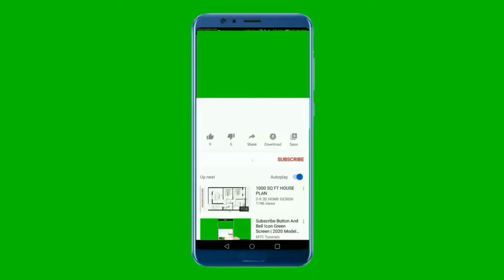National Anthem of Belgium 4k - La / De / Die Brabançonne - النشيد الوطني البلجيكي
Soutenez-nous :
Merci

Bedankt

_-**-_-**-_-**~~ Die Brabançonne ~~**-_-**-_-**

La Brabançonne (französisch) bzw. De Brabançonne (niederländisch), zu deutsch Das Lied von Brabant, ist der Name der Nationalhymne Belgiens. Sie ist dies faktisch seit der Unabhängigkeit, allerdings wurde sie nie offiziell dazu erklärt.
Die Brabançonne entstand auf dem Höhepunkt der belgischen Revolution. Das spätere Belgien gehörte bis 1830/1839 zu einem gesamtniederländischen Königreich. Der Süden fühlte sich seinerzeit aus politischen, konfessionellen und sprachlichen Gründen vom Norden unterdrückt.

Eine Aufführung der Oper Die Stumme von Portici von Auber im Brüsseler Théâtre de la Monnaie stachelte das Publikum derart auf, dass im ganzen Land Unruhen ausbrachen, in denen sich der Unmut über die nordniederländische Vormacht im Königreich entlud. In dieser Situation verfasste der französische Dichter Jenneval den Text, zu dem François Van Campenhout kurz darauf die Melodie komponierte. Die vermutliche Erstausgabe trägt den Titel « La Brabançonne, chantée au grand théâtre, parole de Jenneval, musique de F. Campenhaut [sic!], dédiée aux défenseurs de Bruxelles, chez Mme Nolot, Montagne de la cour Bruxelles. Lithographie de J. B. Madou

_-**-_-**-_-**~~ De Brabançonne ~~**-_-**-_-**

De Brabançonne is het nationaal volkslied van België. Het lied van de revolutionair Jenneval uit 1830 was oorspronkelijk in het Frans geschreven en werd op muziek gezet door de componist François Van Campenhout. In 1860 werd de Brabançonne tekstueel compleet herschreven. Pas geruime tijd later kwam daarvan ook een versie in het Nederlands en ten slotte in het Duits.
De oorspronkelijke tekst van de Brabançonne is geschreven door Jenneval, wiens echte naam Louis Alexandre Dechet was. Hij was toneelspeler in de Brusselse Muntschouwburg, waar op 25 augustus 1830 de Belgische Omwenteling begon tijdens De Stomme van Portici. Twee dagen later verspreidde Jenneval een gedicht waarin hij het behoud van de Oranjedynastie afhankelijk maakte van het ingaan op de hervormingseisen. Hij wilde de grieven van de Belgen in enkele coupletten samenvatten en koning Willem I herinneren aan de verwachtingen van het volk. De eerste vier strofen verschenen op 7 september in licht gewijzigde vorm in de oppositiekrant Courrier des Pays-Bas.

_-**-_-**-_-**~~ La Brabançonne ~~**-_-**-_-**

"La Brabançonne"  is the national anthem of Belgium. The originally-French title refers to Brabant; the name is usually maintained untranslated in Belgium's other two official languages, Dutch and German
According to legend, the Belgian national anthem was written in September 1830, during the Belgian Revolution, by a young revolutionary called "Jenneval", who read the lyrics during a meeting at the Aigle d'Or café.

Noble Belgique, ô mère chérie,
À toi nos cœurs, à toi nos bras,
À toi notre sang, ô Patrie !
Nous le jurons tous, tu vivras !
Tu vivras toujours grande et belle
Et ton invincible unité
Aura pour devise immortelle :
Le Roi, la Loi, la Liberté !

**English Translation (from French)**
Noble Belgium, o mother dear,
To you we stretch our hearts and arms,
With blood to spill for you, O fatherland!
We swear with one cry, you shall live!
You shall live, so great and beautiful,
And your invincible unity
Shall have for device immortal:
The King, the Law, the Liberty!

O liebes Land, o Belgiens Erde,
Dir unser Herz, Dir unsere Hand,
Dir unser Blut, dem Heimaterde,
wir schwören's Dir, o Vaterland!
So blühe froh in voller Schöne,
zu der die Freiheit Dich erzog,
und fortan singen Deine Söhne:
Gesetz und König und die Freiheit hoch!

O dear country, O Belgium's soil,
To you our heart, to you our hands,
To you our blood, O native land,
We swear to you, O fatherland!
So gladly bloom in beauty full,
Into what freedom has taught you to be,
And evermore shall sing your sons:
To Law and King and Freedom, hail!

**Lyrics in Dutch**
O dierbaar België, O heilig land der Vaad'ren,
Aanvaard ons kracht en het bloed van onze ad'ren,
Wees ons doel in arbeid en in strijd.
Bloei, o land, in eendracht niet te breken;
Wees immer uzelf en ongeknecht,
Het woord getrouw, dat g' onbevreesd moogt spreken,

National Anthem of Belgium
Die Brabançonne
النشيد الوطني البلجيكي